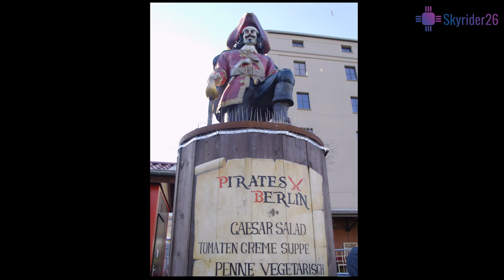Eurotrip Vlog - Jerman: Backpacker ke Tembok Berlin, The Brandenburg Gate, Suasana Christmas Market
*Video direkam sebelum terjadi pandemi Covid-19*

Kali ini backpackeran ke sekitar Tembok Berlin, The Brandenburg Gate (Landmark), Memorial to the Murdered Jews of Europe, dan merasakan suasana Christmas Market di Potsdamer Platz dan sekitarnya.

Highlights:
1. Tembok Berlin (Berlin Wall)
2. The Brandenburg Gate
3. Suasana Christmas Market
4. Potsdamer Platz
5. Memorial to the Murdered Jews of Europe